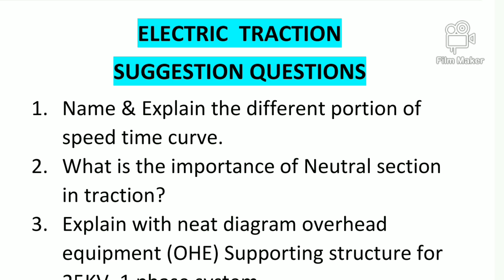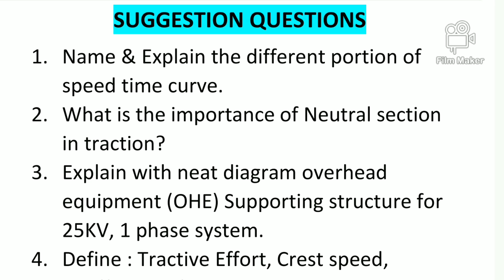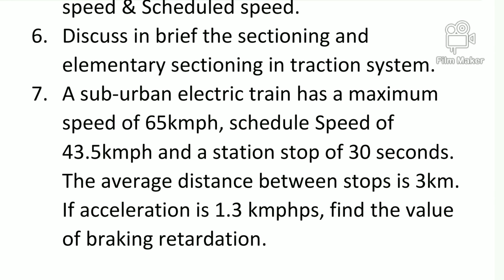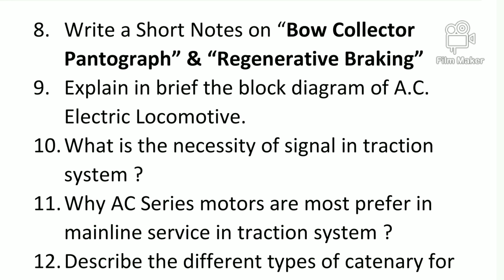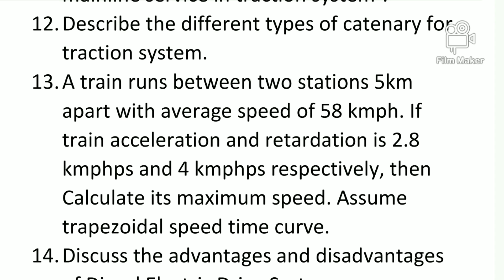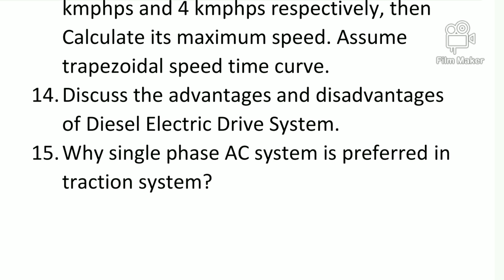Suggestion Questions of Electric Traction || Diploma 5th Sem Electrical || 2024 | As Per wbscte